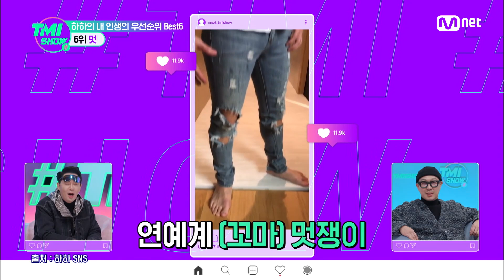[ENG] [TMI SHOW/3회] ☆GD☆ 도 알아본 연예계 '멋'쟁이 하하의 스타일 꿀팁! (feat.명품)TMISHOW I EP.3 | Mnet 220223 방송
[TMI SHOW/3회] ☆GD☆ 도 알아본 연예계 '멋'쟁이 하하의 스타일 꿀팁! (feat.명품)

당신이 궁금한 스타의 TMI를 만나보고 싶다면?
〈TMI SHOW〉 인스타그램 공식 계정 지금 바로 팔로우 하러가기

당신만의 프라이빗 차트 Mnet 〈TMI SHOW〉
매주 수요일 저녁 8시 본방송